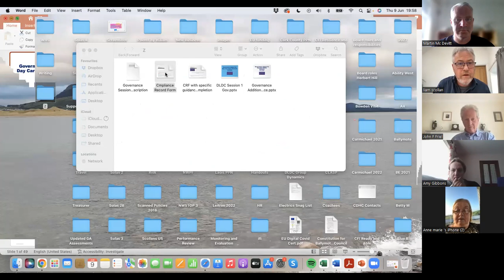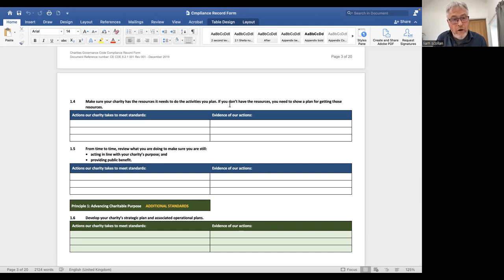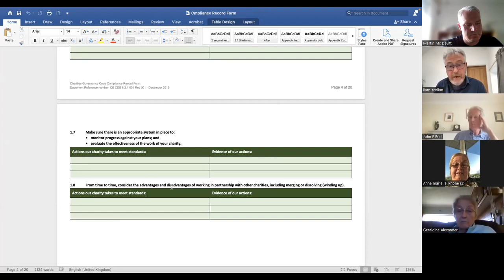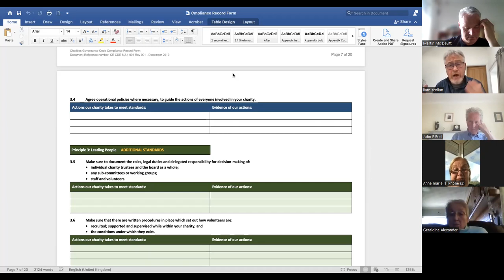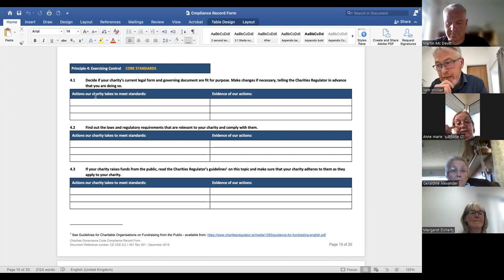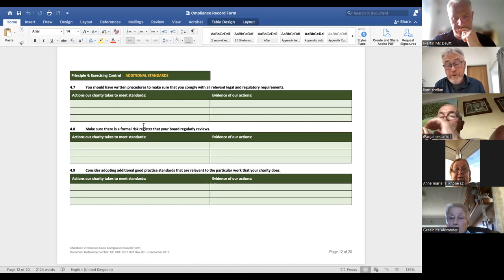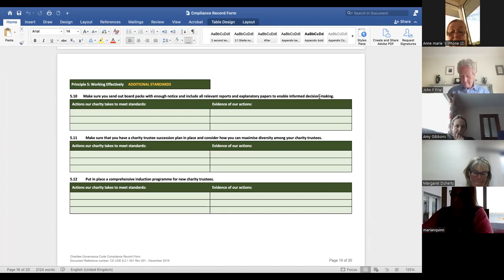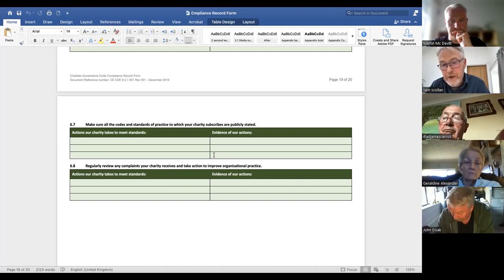Governance Refresher Session 9th June 2022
CRA Registration & Governance for Day Care Centers